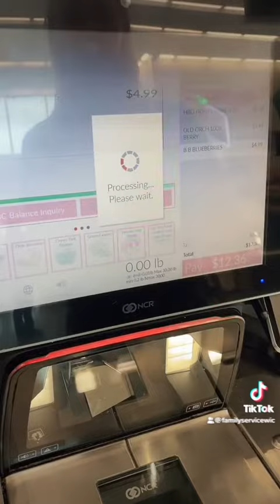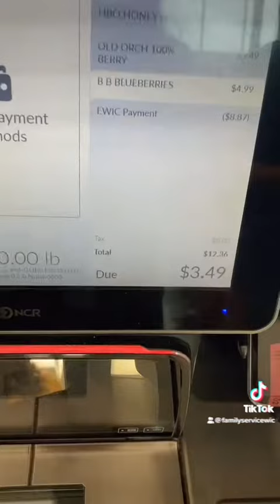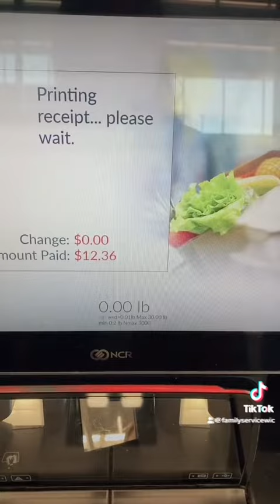Compras de WIC usando el quiosco de autoservicio (Self Checkout)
Un breve video de cómo usar su tarjeta de WIC en los quioscos de autoservicio en tiendas aprobadas en Nebraska.